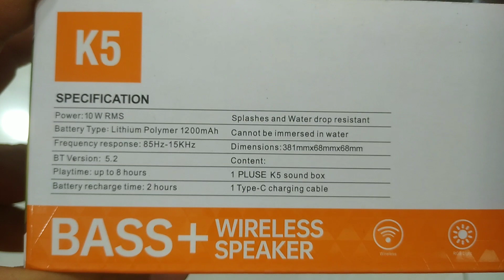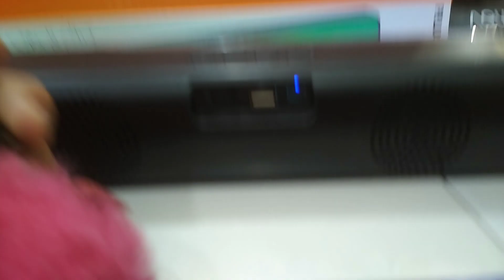REVIEW SPEAKER SOUND BAR BLUETOOTH PULSE K5 SOUND BLASTER RGB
*Working distance: 10M

   *Output Power: 10W

   *Speaker specifications: 2 x 52mm

   *Frequency Range: 100Hz 18KHz

   *Signal to noise ratio: 75dB

   *Battery capacity: 1200 mAh 3.7V

   *Play time: 5 Hour

   *Charging time: 3 Hour

   *Power input: 5V 1A